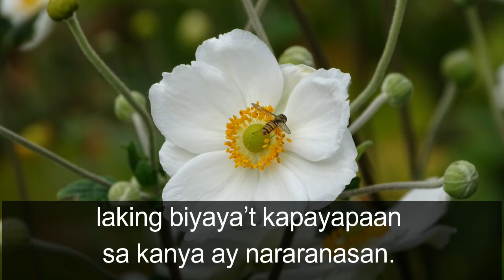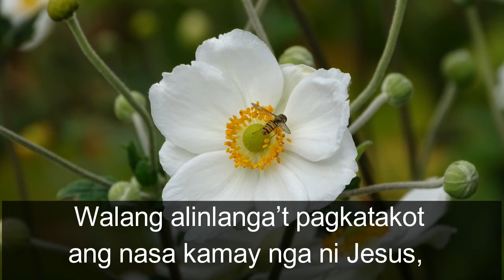Matamis na Pakikipanayam MASP- 53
Tune: What a Fellowship,  What a Joy Divine
Rev. E.A. Hoffman /A.J. Showalter
MASP- 53